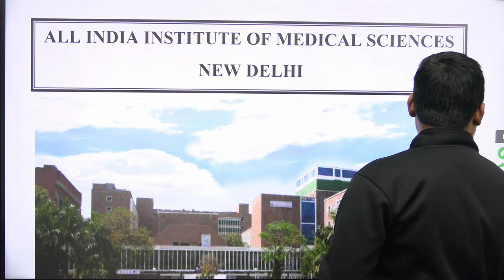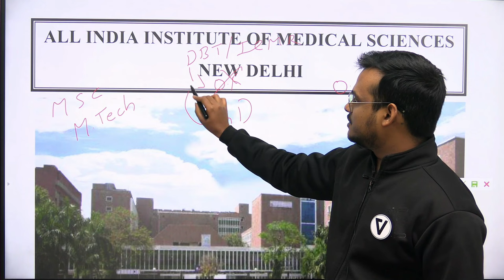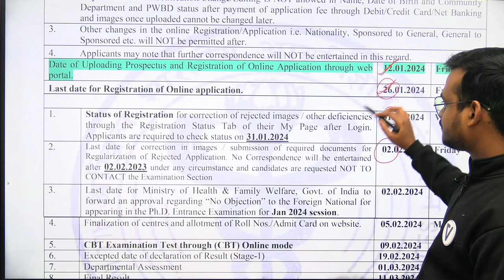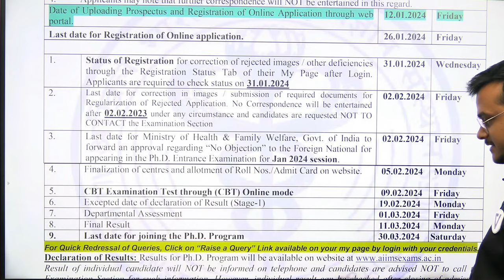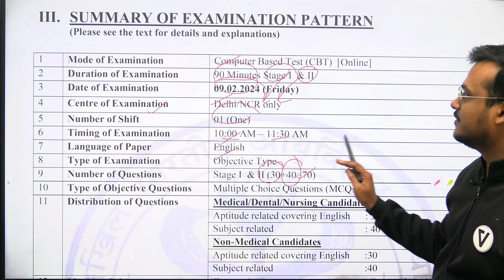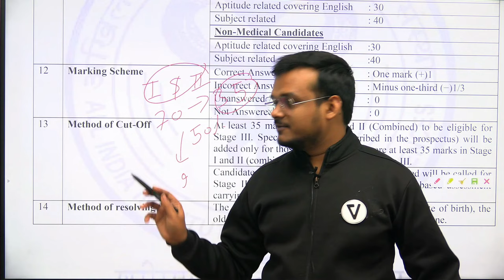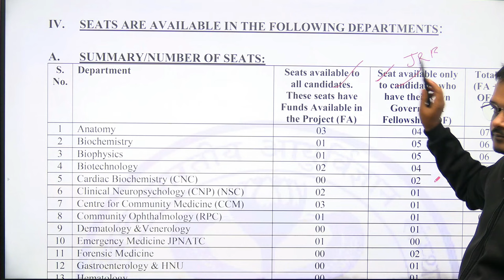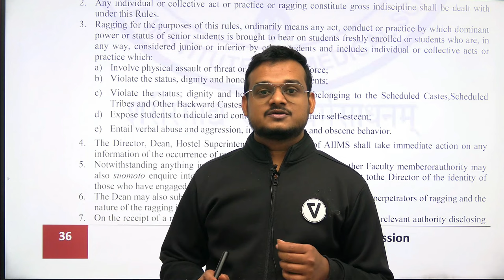AIIMS New Delhi | PhD Admission | MSc/M.Tech | NET/Non-NET | CBT Mode Selection | Dr. Vishal Singh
- 🎬 Animation Magic: Concepts Come Alive.
- 🏆 ICMR JRF Masters: Research Awaits!
- 🌐 GATE Triumph: Fueling Aspirations.

GATE LIFESCIENCE
GATE Biotechnology
ICMR JRF
NTA Score
GATE BT Preparation
Bioprcocess Engineering
Bioinfomatics